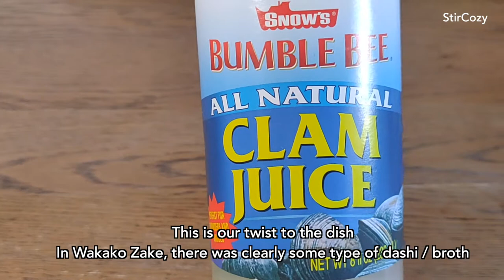【ワカコ酒】あさりの酒蒸しの作り方 | Sake Steamed Clams from Wakako Zake | Anime Recipes in Real Life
The 2nd recipe we tried from Wakako Zake was Sake Steamed Clams / あさりの酒蒸し (Asari no Sakamushi) from Episode 6 of the anime.

It's basically just 3 ingredients — sake, clams, and mitsuba.  We did a small twist of our own and added clam juice.  Because clams in clam juice sounds good right?  Clam juice is essentially the liquid leftover after steaming clams in water.

We added the clam juice to the recipe because in the anime it looked like there was a lot of broth with her clams.  If you are just steaming with just clams and sake, there wouldn’t be that much broth.  And since the anime mentioned the dashi tasted like clams, clam juice instead of awase dashi seemed like the perfect addition.

INGREDIENTS (for cooking):
clams (we used manila) - 1.5 lbs
sake - 1/2 cup (personal preference ; if you don’t like the taste of sake that much, use less)
mitsuba - 1 bunch (substitute with parsley or cilantro if you can’t find mitsuba)
clam juice (optional) - 1 bottle / 1 cup
(If you don’t have clam juice, you can add awase dashi instead)

DIRECTIONS:
(steps 1-3 are about cleaning clams, skip to step 4 for the recipe)

CLEANING CLAMS
1. Purge the clams of sand by soaking them in a bowl or tray of cold salted water (6 cups water : 3 tbsp salt) for at least 1 hour in the fridge.  Make sure to cover it with a towel or foil with a little bit exposed for air.
You can put them in a sieve and then in a bowl, if you want to make sure some of the sand drops to the bottom.
(Note: Clams from a grocery store should be fairly clean already)
2. Desalt the clams for 1 hour in a separate bowl of cold fresh water in the fridge.
If you don’t do this step, your clams will be way too salty.
When transferring the clams, pick them up individually.  This prevents you from transferring salt you just purged.
3. Clean the outside of the clams by scrubbing the clams with a wet brush or rub the clams against each other

COOKING CLAMS:
4. Cut up the mitsuba
5. In a large pan, bring the clam juice and sake to a boil, and simmer for a couple minutes
6. Add the clams and cover the pan
7. Simmer until all the clams have opened (~ 3 - 6 minutes)
(Taste the broth.  If you find that it tastes too alcoholic for you, simmer for a couple more minutes to burn off more alcohol from the sake.  But not too long, or you run this risk of overcooking your clams.)
8. Turn off the head and sprinkle the mitsuba onto the clams

The taste of the broth was very clean.  And the clams were really delicious with the mitsuba.

Please enjoy our couple's cooking and food vlog!  Hope you feel warm and cozy inside.  😊 (And also give you a hankering for some delicious food.)